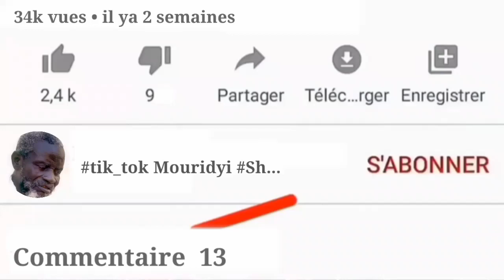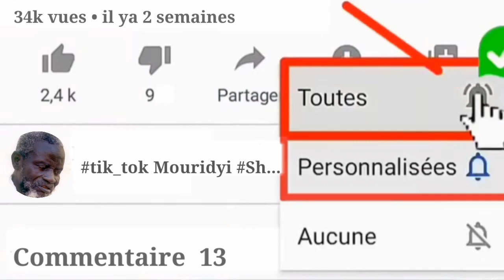Serigne ahmadou rafahi mbacké néna "lou waaraaté ya bari bari dou takh....🤔😏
➪Bienvenue sur  votre chaîne ♪tiktok Mouridyi
ꨄ︎ꨄ︎ꨄ︎❦︎❦︎❦︎❦︎ꨄ︎ꨄ︎ꨄ︎
tik_tok mouridyi c'est une télévision culturel religion
♥️♥️♥️ Talibé Serigne Saliou Mbacké
😍MOURIDE RK BA ALJIANA😍
KON BOLL FATTÉ ABONNÉ 🔔🔊📲